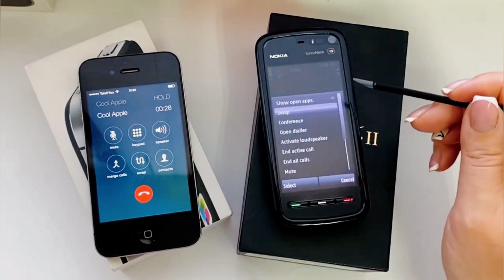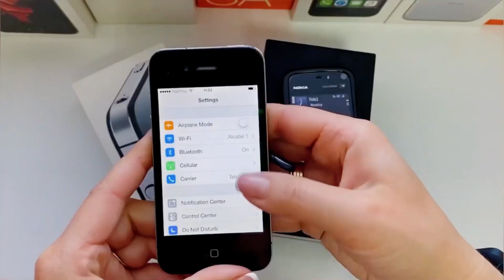Apple IPhone 4 vs Nokia XpressMusic 5800/ incoming & outgoing calls / various ringtones